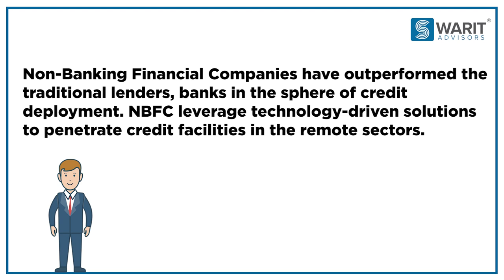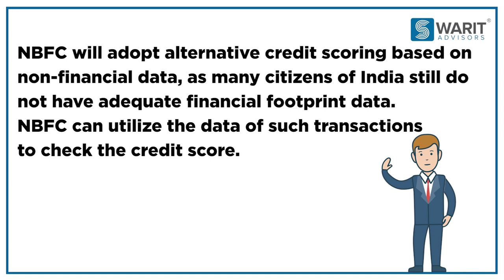Trends in NBFC Business Model that makes it next-generation ready | Swarit Advisors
Non-Banking Financial Companies have outperformed the traditional lenders, banks in the sphere of credit deployment. NBFC leverage technology-driven solutions to penetrate credit facilities in the remote sectors.

Trends in NBFC_Business_Model that makes it next-generation ready
Here is the list of NBFC trends that will help this business model sustain for an extended period in the financial market.

Partnership with Fintech Companies
The collaboration of NBFC’s with Fintechstartups creates a win-win situation for both the parties. Since it boosts the lending capabilities of NBFC’s and provides a competitive edge to Fintech.

Video KYC
The industry seeks to remove identity theft cases through numerous digital video KYC checks. In the method of VideoKYC, the investors shall have to upload their identity proofs like address proof, PAN Card, photograph and signatures via Mobile Application or website. Once, the investors upload all the documents, they need to start real-time video recording by using the front camera of their Smartphone and display a hard copy of each document for at least 10 seconds.

Automation
NBFC can harness automation to speed up the lending procedure by predetermining certain steps to process a Loan Application. Automation can bring radical changes in the functioning of Non-Banking Financial Companies.

Alternative Credit Scoring
NBFC will adopt alternative credit scoring based on non-financial data, as many citizens of India still do not have adequate financial footprint data. NBFC can utilize the data of such transactions to check the credit score.

Risk Mitigation
The non-banking financial lenders should protect against information leaks. Therefore, the NBFC lenders need to periodically assess IT controls which are responsible to maintain information integrity.